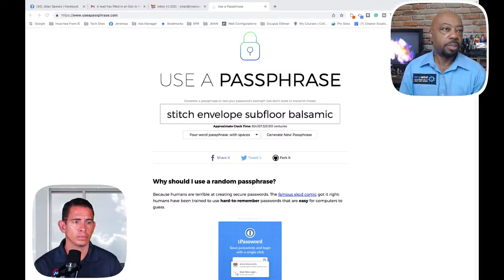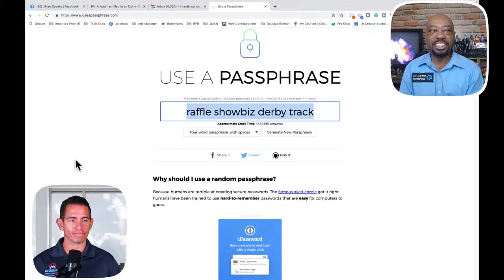Your Social Media Was HACKED? Now What? With Burton Kelso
Biggest Fear?

Public speaking? Death? No.

A HACKED SOCIAL MEDIA ACCOUNT!!

Please join us as we chat with  @BurtonMKelso about what to do if your social media account or website gets hacked but also how we can prevent it from ever happening!!

This video is way more fun than it sounds